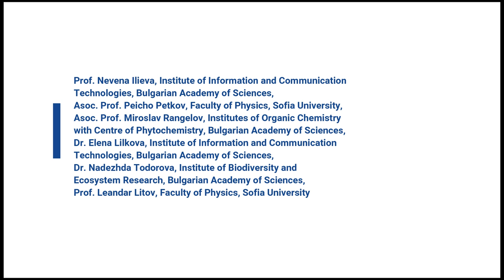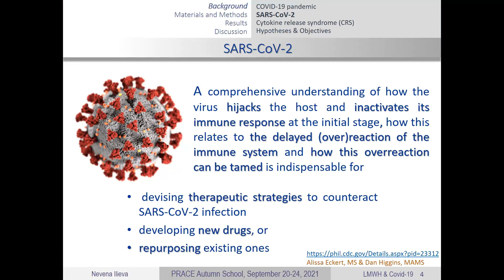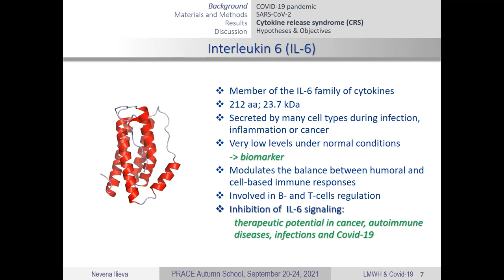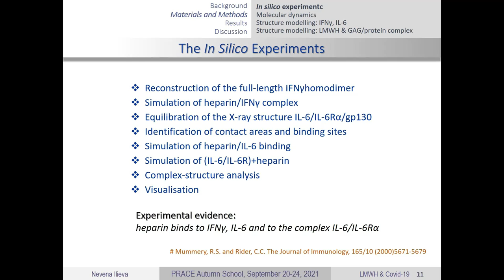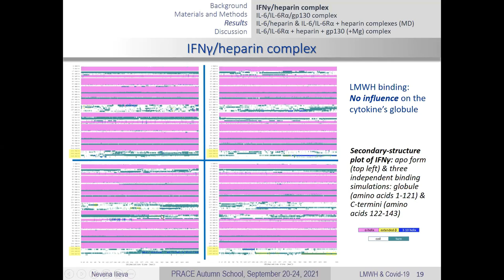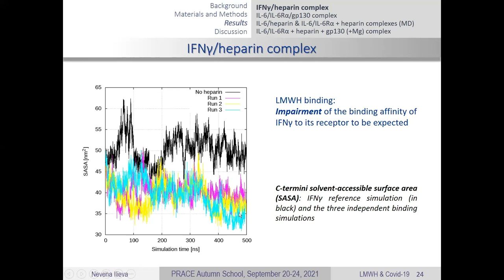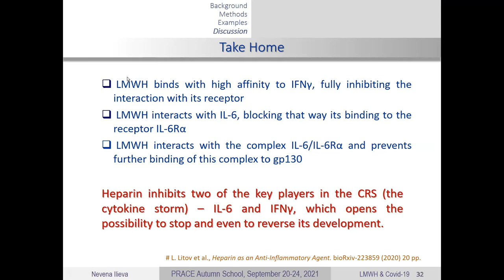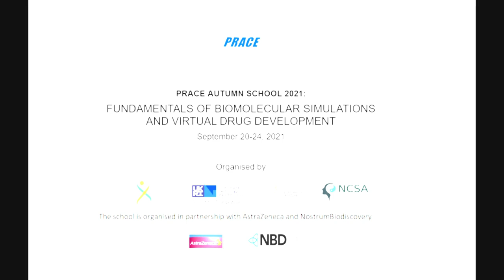In silico study of the anti-inflammatory action of heparin within the Covid-19 context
PRACE 2021 Autumn School: Fundamentals of Biomolecular Simulations and Virtual Drug Development

Presenter: Prof. Nevena Ilieva, Institute of Information and Communication Technologies, Bulgarian Academy of Sciences

Hosted by NCSA (the Bulgarian National Center for Supercomputing Applications) and organised jointly with BioExcel, STFC, Sofia University, Astra Zeneca, and Nostrum Biodiscovery